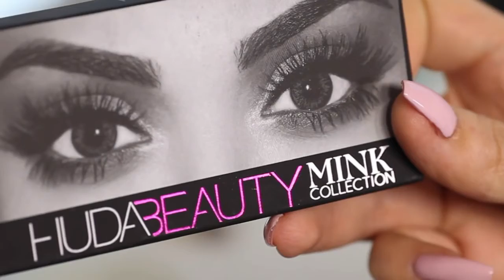Amazing MakeUp - Date Night Makeup Routine